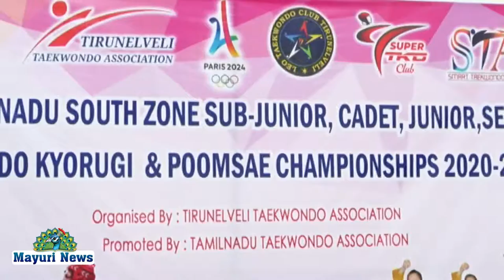பாளையில் தென்மண்டல அளவிலான டேக்வாண்டோ போட்டி நடைபெற்றது | TAMIL | MAYURI TV | TAKEWANDO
பாளையில் தென்மண்டல அளவிலான டேக்வாண்டோ போட்டி நடைபெற்றது